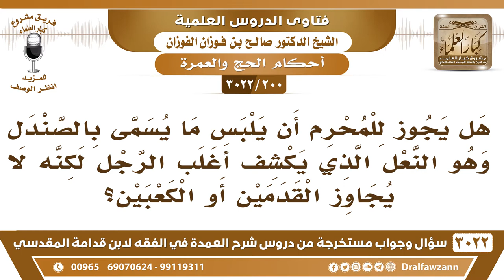[200 -3022] هل يجوز للمحرم أن يلبس ما يسمى بالصندل؟ - الشيخ صالح الفوزان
-"[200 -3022] السؤال: هل يجوز للمحرم أن يلبس ما يسمى بالصندل وهو النعل الذي يكشف أغلب الرجل لكنه لا يجاوز القدمين أو الكعبين؟
الجَوَابُ: نعم، يلبس أنواع النعال، ما جاء تحديد نعلٍ معين يلبس أنواع النعال، نعم.
للاشتراك في قناة الشيخ صالح الفوزان

للاستفسار والإقتراحات والدعم
رئيس الفريق
لمشروع كبار العلماء